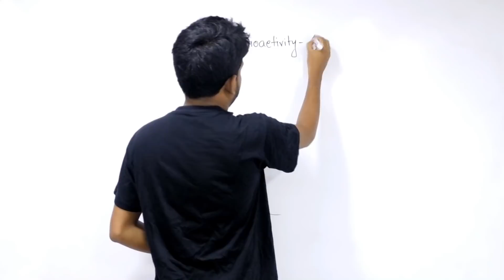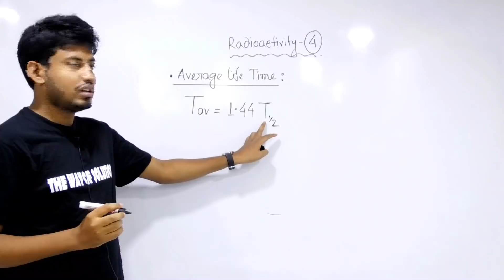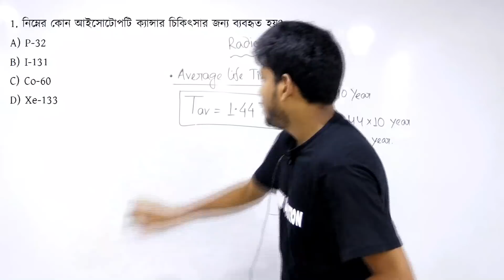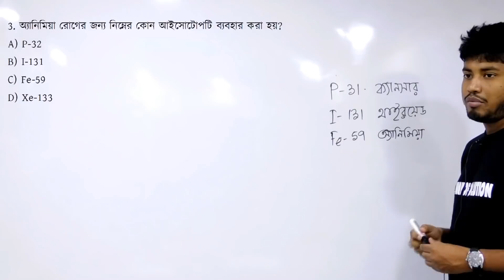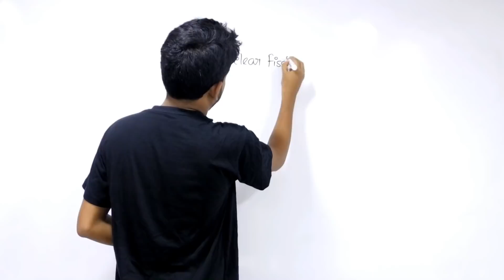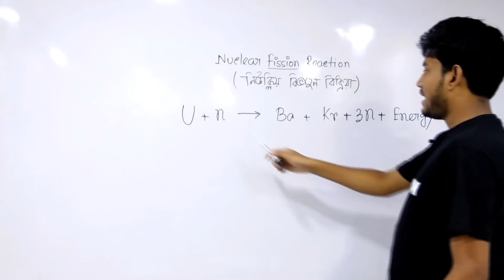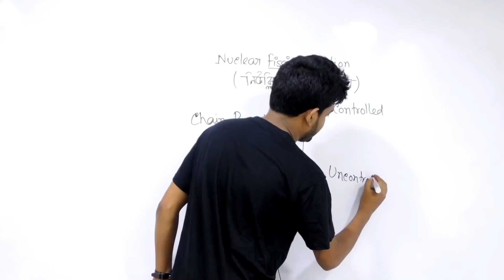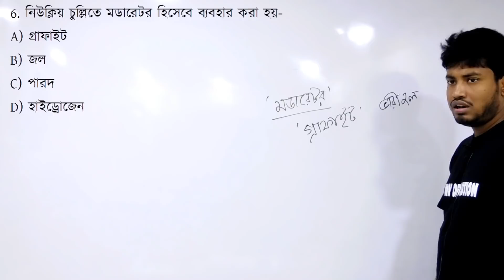Physical Science Class-14 | Radioactivity | NTPC/Group D Class Bangla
Railway NTPC & Group D Class in Bengali | Physical Science Class 11 | MCQs
 Radioactivity MCQs in Bengali by TWS Academy